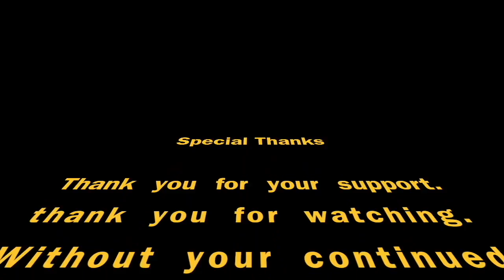October Highlight II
More of my Highlights from the month of October. Like for more content.